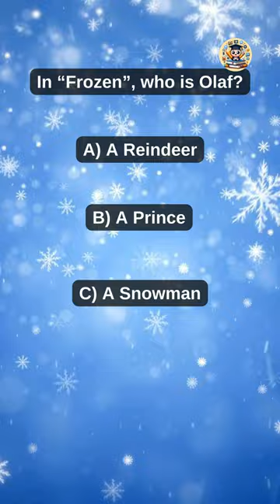Disney Magic Unleashed: Top Trivia Revealed!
Dive into the Magical World of Disney with our Ultimate Trivia Challenge!
Uncover hidden secrets and fascinating facts about your favorite Disney characters and movies.

From the enchanting realms of “Frozen” to the adventurous seas of “Moana”, from the romantic tale of “Beauty and the Beast” to the thrilling journey of “The Lion King”, we’ve got trivia that spans the entire Disney universe! Can you guess them all?

Test your Disney knowledge and see if you can beat the challenge.